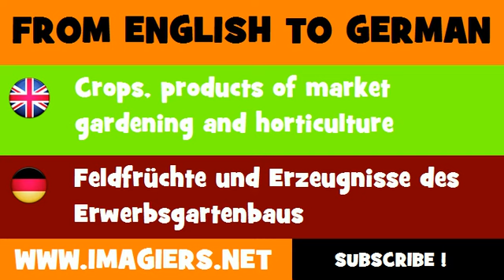DEUTSCH ENGLISCH = Feldfrüchte und Erzeugnisse des Erwerbsgartenbaus